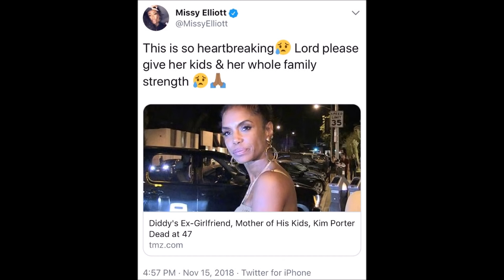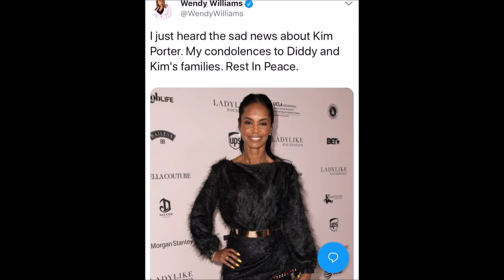Kim Porter, longtime partner of Sean Diddy Combs, found dead at 47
Kim Porter was found dead today in her home after weeks of complications from pneumonia as well as suffering from cardiac arrest today. Kim was the mother of four, her oldest son Quincy was from a previous relationship with Al B Sure and her 3 youngest children, Christian, Chance, D’Lila Star and Jessie James were all from her relationship with Diddy. This is a devastating loss for their entire family and prayers are definitely going to them in their time of grief.